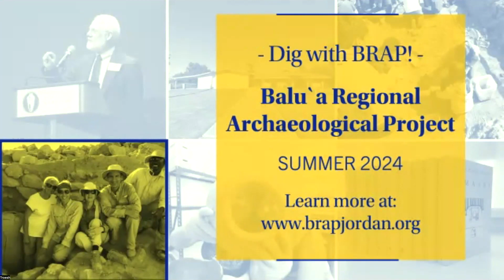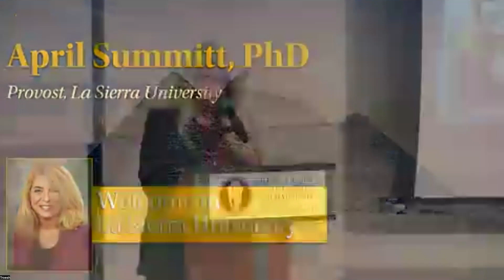Archaeology Discovery Weekend 2022, Part 5 - Welcome to Day 2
Dr. April Summitt, provost of La Sierra University as well as history and archaeology enthusiast, welcomes attendees and viewers to Day 2 of the 14th annual Archaeology Discovery Weekend.

To learn more about La Sierra University, go to lasierra.edu.
To learn more about the Center for Near Eastern Archaeology, visit lasierra.edu/cnea/.